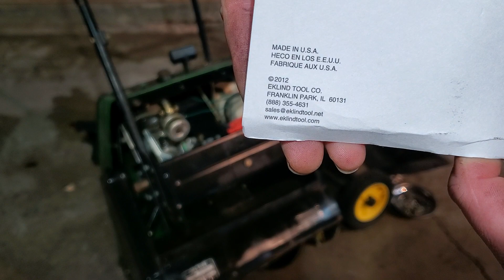John Deere trs21...won't stay running.